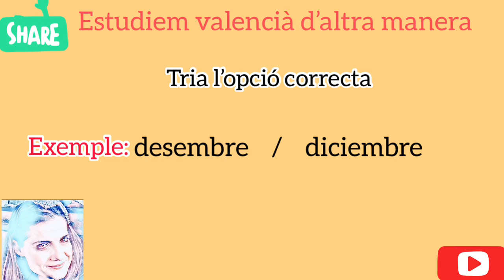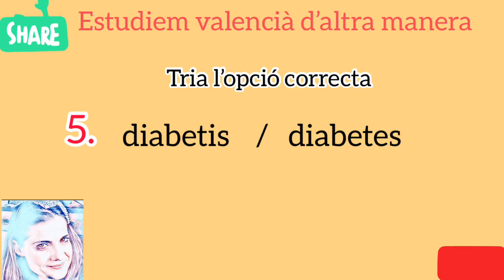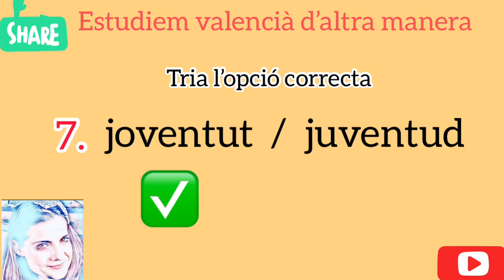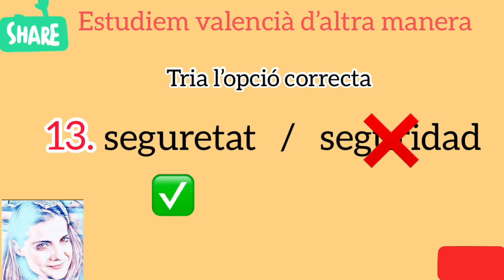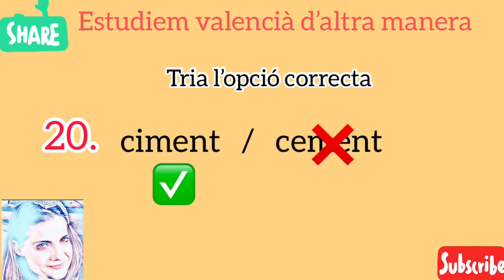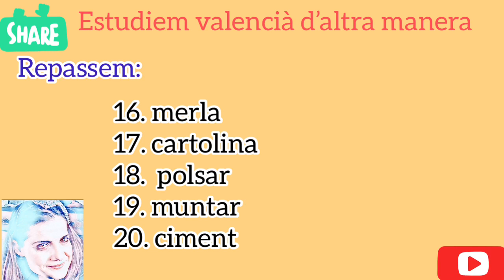⭐ # 2. BARBARISMES en valencià B2, C1, C2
⭐ # 2. BARBARISMES# en valencià B2, C1, C2. Benvinguts/des al meu canal. Ací podeu descarregar gratis el Planificador setmanal
En aquest vídeo trobaràs aspectes importants 20errors i barbarismes.Amb esforç i una mica de sort, podràs obtindre el títol de valencià que més desitges B2, C1, C2. No oblideu , cal practicar molt! Si us ha agradat, per favor deixar-me per ací els vostres comentaris. Adeuuuu!
👉 Si vols comprar material docent i recursos acadèmics, visita la meua botiga en linea: Tenda TPT
👉 Per comprar aquests llibres in format paper o Kindle :
1.El gatito que necesita jugar

🎬 Estudiem valencià d'una altra manera